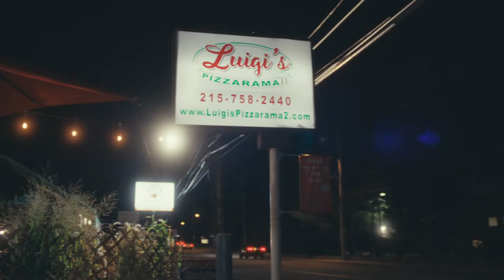Facebook - The Smallest Sponsors